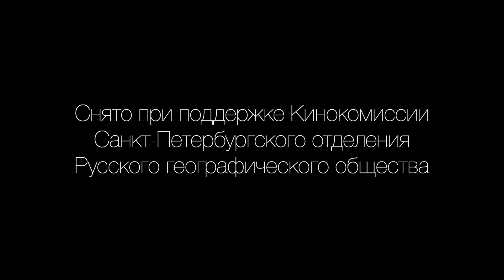КРАСНОЕ МОРЕ 1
Однажды я нашёл ботинок.
Путешествие с погружением к затонувшему военному кораблю Тистлегорм в Красном море.